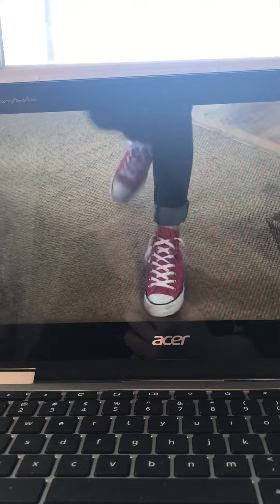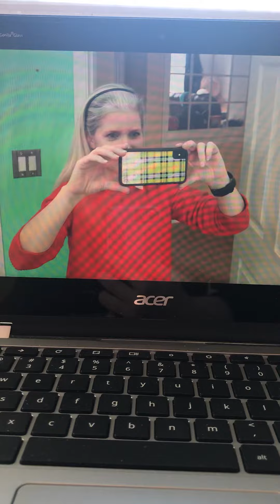Mimi -Saturday (Music video)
Mimi made her first music video I love music videos please stay turned for Nina’s singing tonight